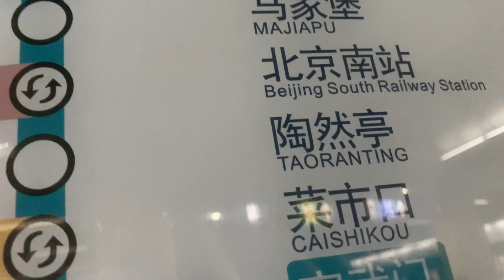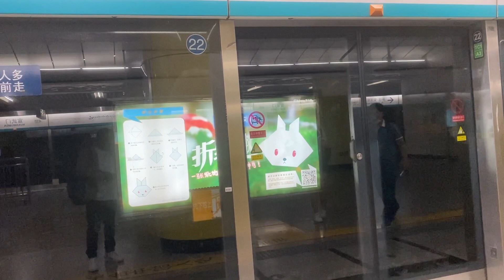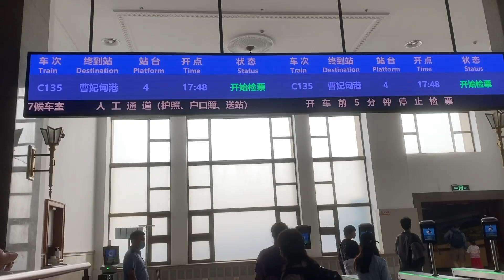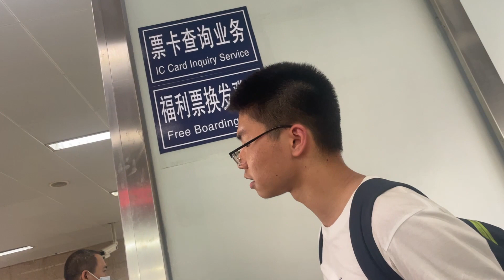What China don;t want you to see